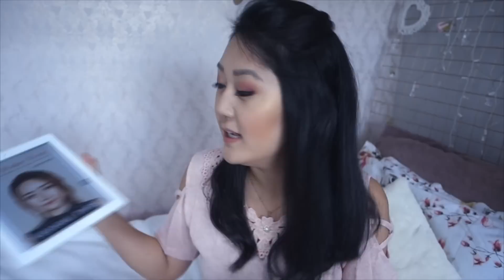RESENHA: Para Poder Viver ❤️ Yeonmi Park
♡ Caixa Postal
CEP 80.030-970 (Avenida João Gualberto)
Caixa 9345